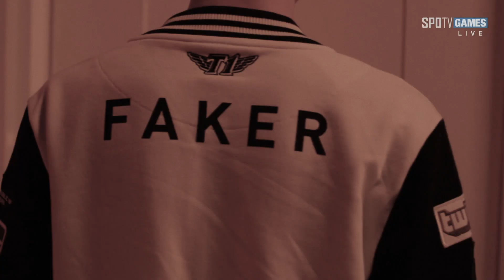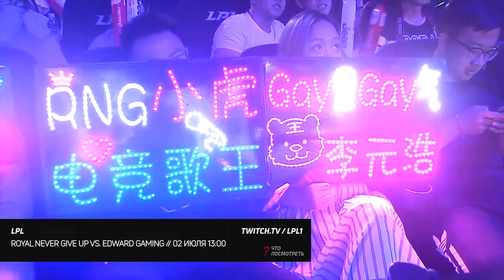Что посмотреть? Неделя 1-7 июля